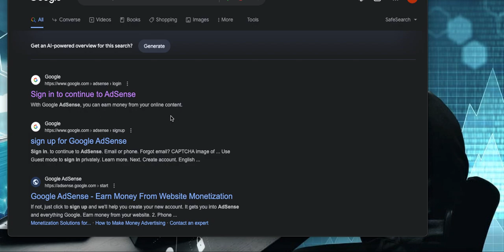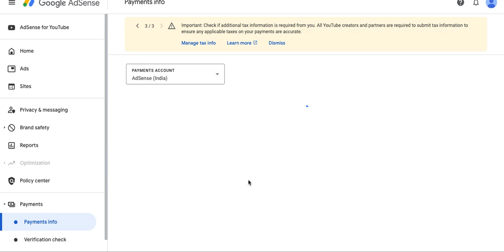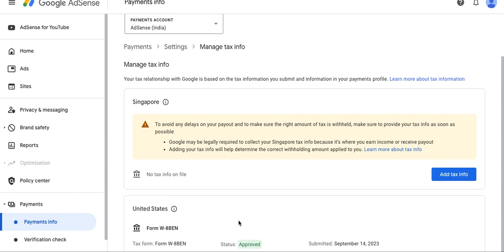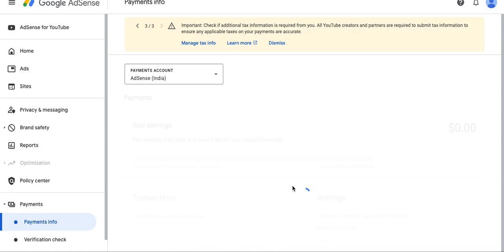अब YouTube Singapore Tax फॉर्म भी भरना होगा! | Google Adsense Singapore Tax Info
About this video- Dosto Aaj Ki Is Video Me Maine Aapko Ye Bataya Hai Ki Google Adsense me Tax Info Form Kya Hota Hai and Isko Kaise Submit Karna Hota Hai Ummeed Hai Aapko Ye Video Bahut Hi Jyada Pasand Aayega Thank You So Much.